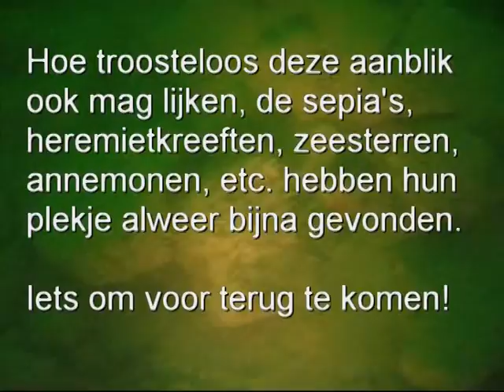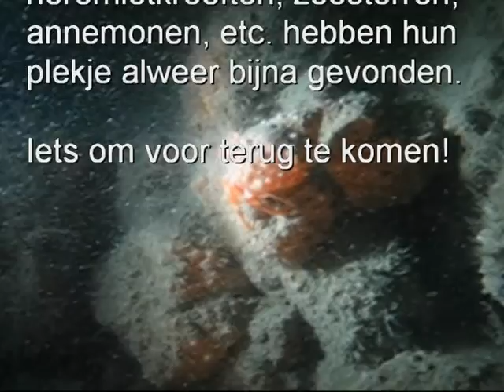Den Osse 2010.mpg